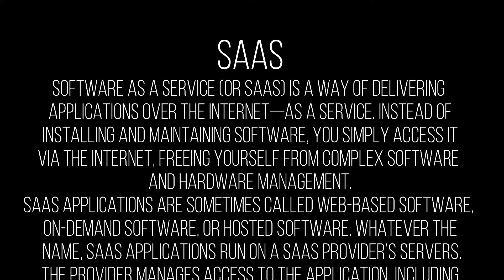SAAS | Knowledge Terms | Supply Chain || TOPIC - 437